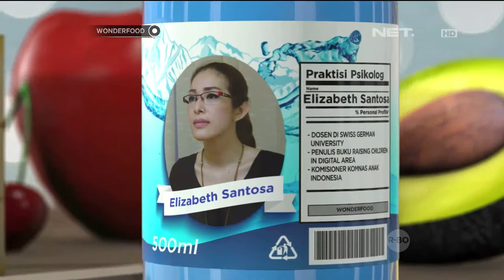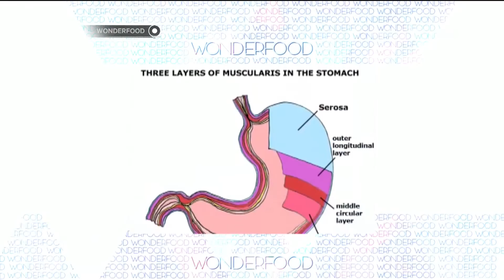Beragam Makanan Pembangkit dan Peredam Emosi